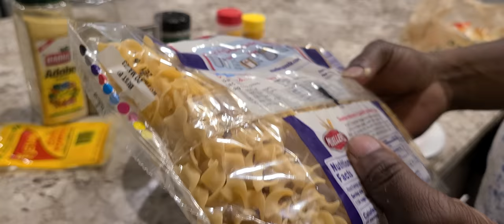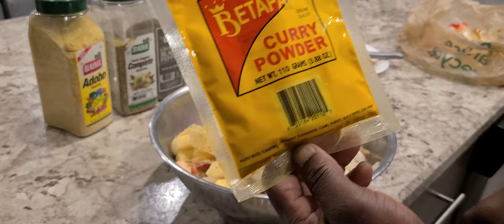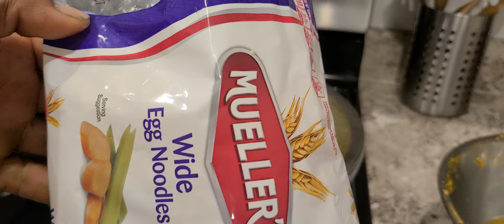How To Cook Jamaican : CURRY CHICKEN : STEP BY STEP | Cooked in less than 45 minutes